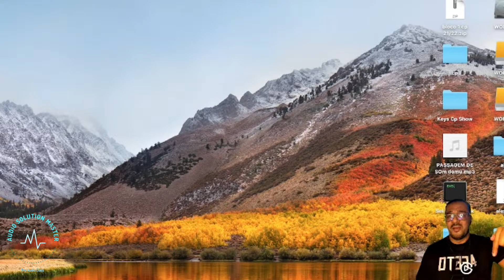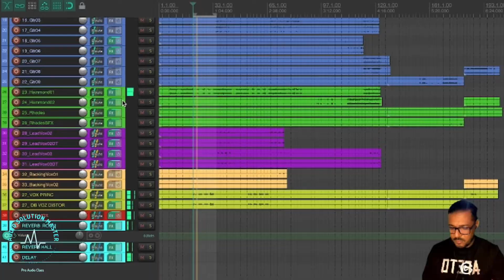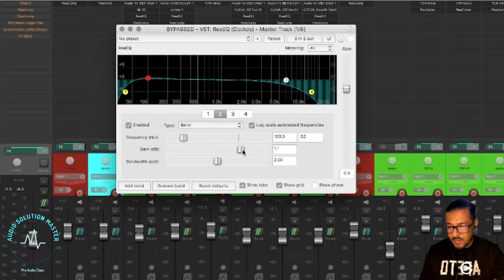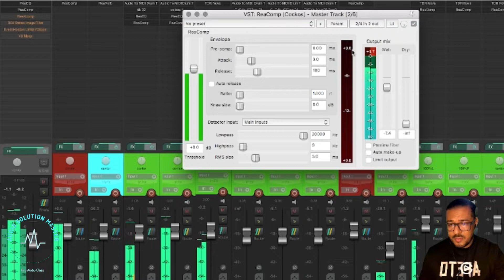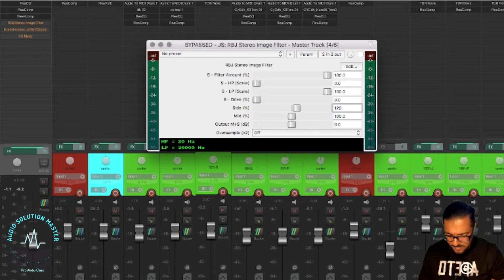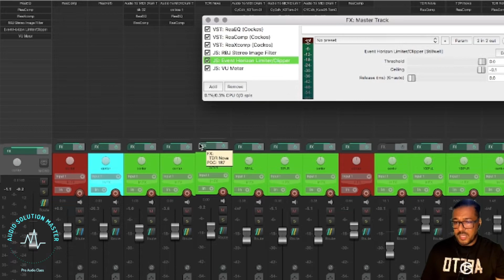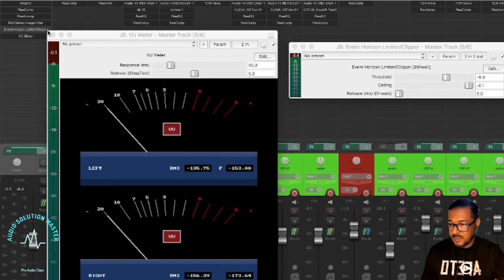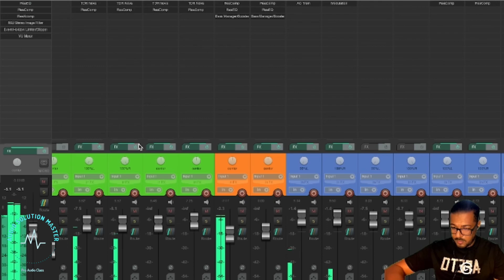Plugins Nativos Reaper (Masterização).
Nesse vídeo trago 5 Plugns nativos do Reaper para sua Master.

Promoção vem Mixar e Masterizar conosco! Pacotes a partir de 100,00 reais
Nos envie um e-mail

Ou um direct no nosso Instagram de dicas.

Projeto vem mixar conosco, aulas virtuais consulta nossos pacotes promocionais.